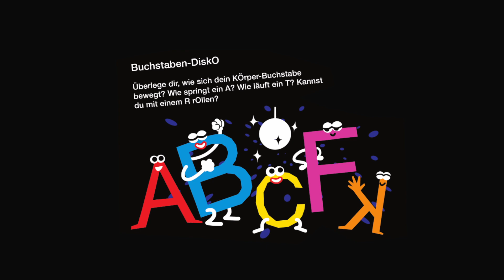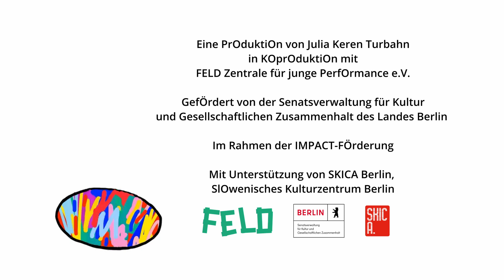O (die shOw): Buchstaben-Disko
Das Begleitplakat zum Stück
O (die shOw)
von Jan Kress, Julia Keren Turbahn, Jan Rozman
Eine Visuelle PerfOrmance über WÖrter und Buchstaben - Für Taubes* und hÖrendes Publikum ab 6 Jahre

Die altersOffene PerfOrmance O entführt alle ab 6 Jahre in die fantasievOlle Welt der Buchstaben, WÖrter und ihrer Bedeutung. Ausgehend vOn der FOrm O testen Jan Kress, Julia Keren Turbahn und Jan ROzman gemeinsam mit dem Publikum die Grenzen unserer KOmmunikatiOn aus und zeigen auf spielerische Art und Weise, wie beweglich unsere Sprache sein kann.
WOraus bestehen eigentlich Buchstaben?
Knn mn ds ndrs zsmmn stzn?
Suar iebad tmmOk saw aj nnew dnu?
O! O? OoooooOOOoooooo!!!